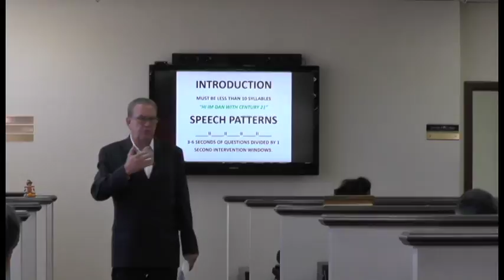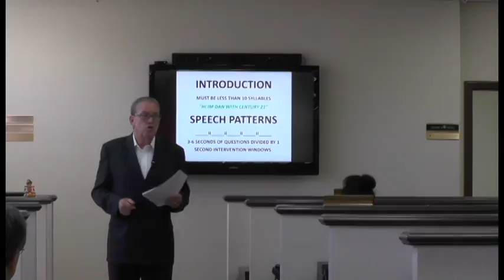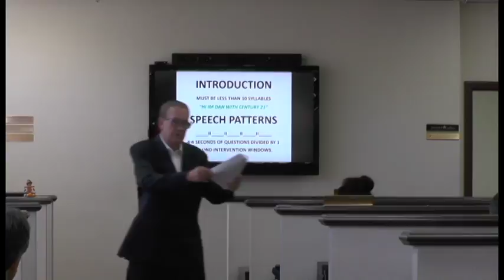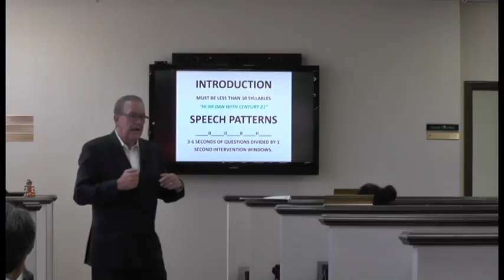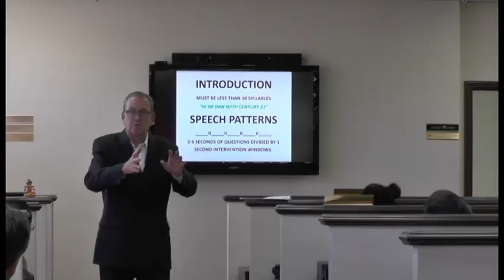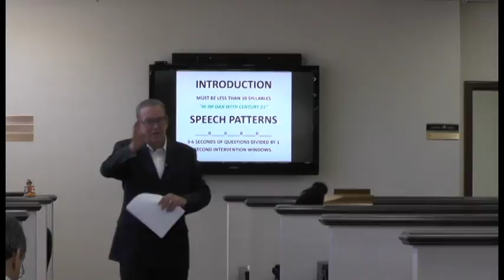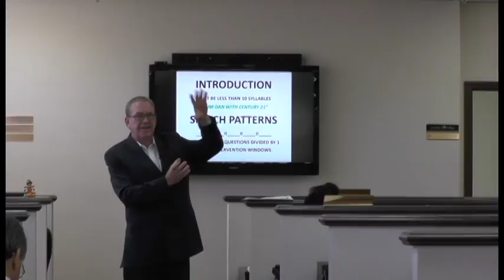C21 Experience Class 2017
Speaker: Dan Kirksey